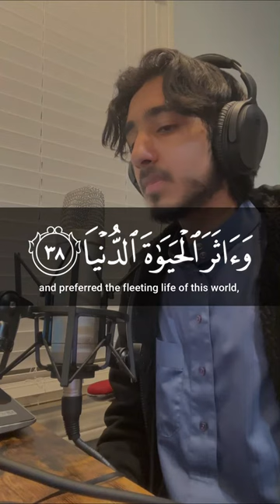Surat An-Nazi'at NEW Quran Recitation (Verse 37-46) |Mohammed Amin